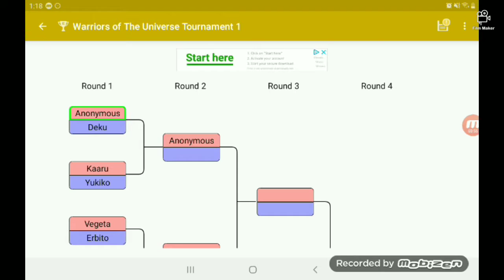Warriors of The Universe Episode 7